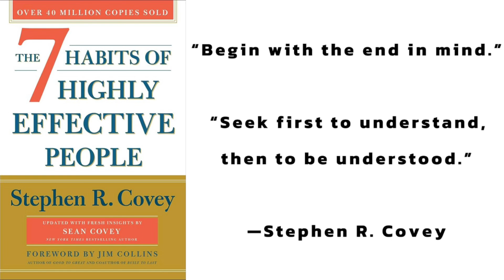Book Summary: The 7 Habits of Highly Effective People by Stephen R. Covey | Unlock Lasting Success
The 7 Habits of Highly Effective People by Stephen R. Covey presents a powerful framework for personal and professional effectiveness through seven core habits that guide individuals to lead with character, purpose, and integrity. Covey emphasizes that success is rooted in aligning actions with values and building relationships based on trust. The habits are divided into personal (independence) and interpersonal (interdependence) mastery, starting with proactive behavior, goal-setting, and prioritization, and moving toward empathetic communication, synergy, and continuous growth. Each habit builds on the previous, creating a pathway to balanced, purposeful, and meaningful success.

Source: Wikipedia